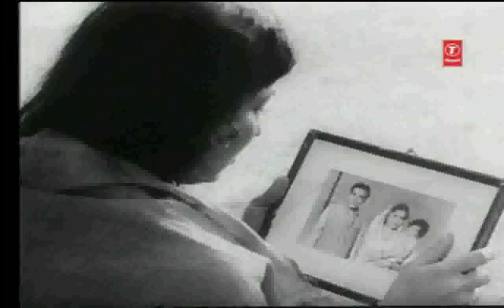"YA KEH DE HAM INSAAN NAHI"BY MOHD.RAFI,M.D:SALIL CHOUDHARY-"CHHAYA-1961"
CHHAYA-1963,SUNIL DUTT, ASHA PAREIKH,LYRICS BY RAJENDRA KRISHNA